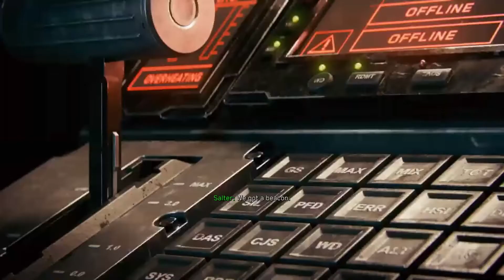PlayThrough Call of Duty Infinite Warfare #6 - Operation Dark Quarry (No Commentary)